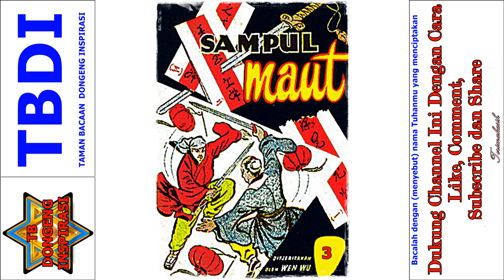Seri Cerita Silat Misteri Para Pendekar Jilid 3